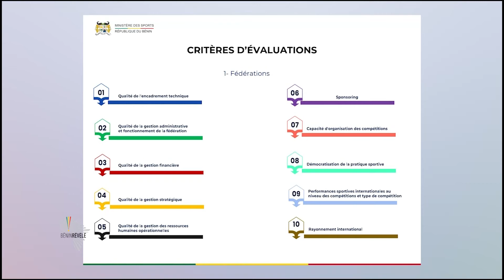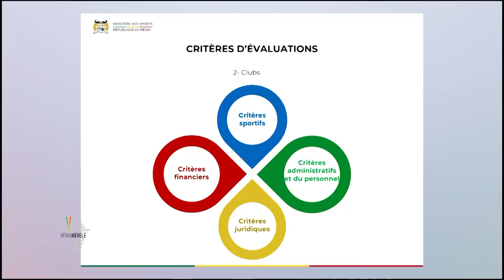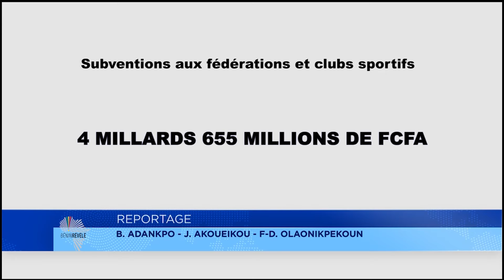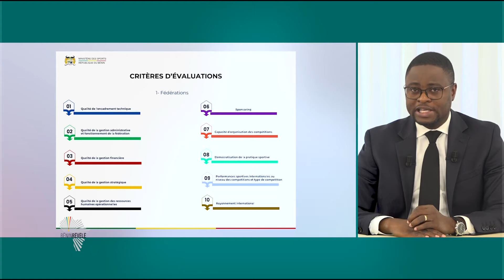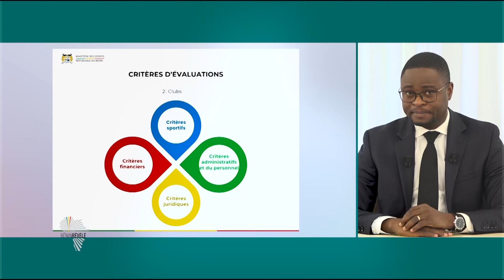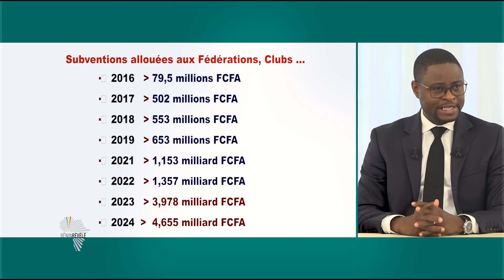PAG 2021-2026 : Secteur des Sports | REDDITION DE COMPTES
Suivez Monsieur Benoît DATO, Ministre des Sports dans l’émission « PAG 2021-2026 : REDDITION DE COMPTES »